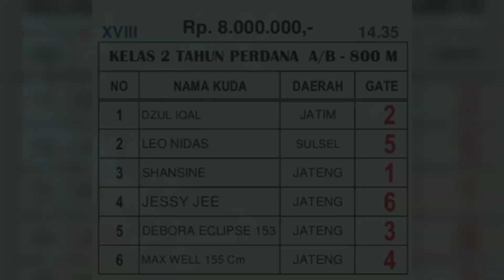AKSI KUDA "LEO NIDAS" VIA GOPRO KELAS PERDANA A/B || JATENG DERBY 2023 ..